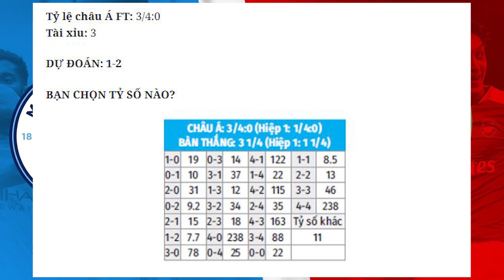Nhận định Soi Kèo bóng đá Arsenal vs Man City, 3h00 ngày 23/12 , Cúp Liên đoàn Anh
Arsenal đang sống trong những ngày buồn tê tái. Pháo thủ có khởi đầu mùa bóng mới tệ nhất trong gần 50 năm trở lại đây và thầy trò HLV Mikel Arteta đã chìm sâu vào cuộc khủng hoảng. Man City cũng có vấn đề của riêng mình nhưng dù sao họ cũng có phong độ tốt hơn Arsenal. Rất có thể Pháo thủ sẽ bị loại ở Cúp Liên đoàn đêm nay.
Từ khóa tìm kiếm: bong da wap, nhận định bóng đá, trực tiếp bóng đá, soi kèo bóng đá, keo nha cai dem nay, kèo bóng đá hôm nay, keo nha cai dua ra toi nay, nhận định bóng đá hôm nay, soi keo nha cai, soi kèo bóng đá hôm nay, du doan bd, Arsenal vs Man City, Soi Kèo bóng đá Arsenal vs Man City, Nhận định bóng đá Arsenal vs Man City, Nhận định Arsenal vs Man City, Cúp Liên đoàn Anh, Nhận định Cúp Liên đoàn Anh